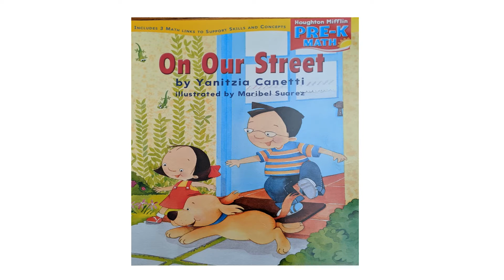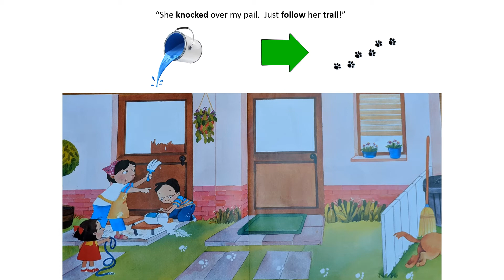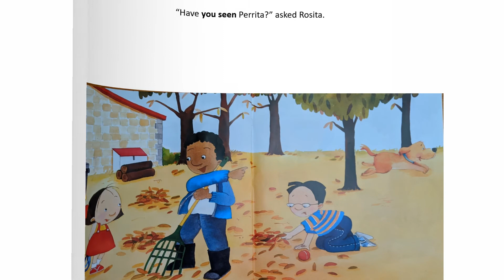On Our Street-Read Aloud